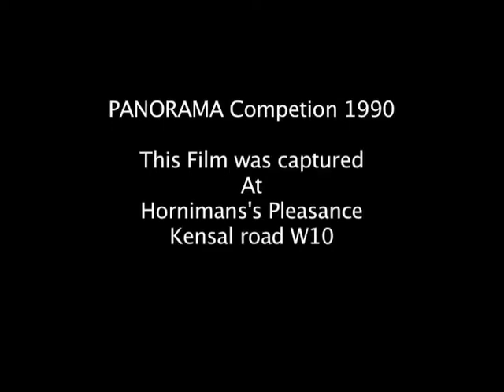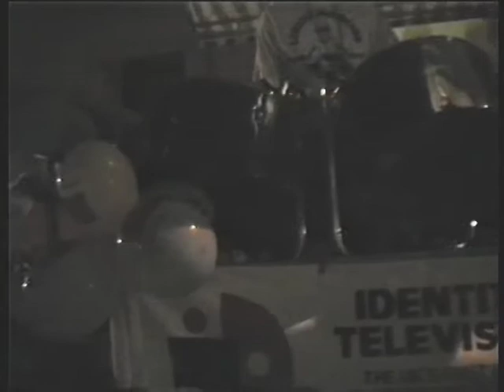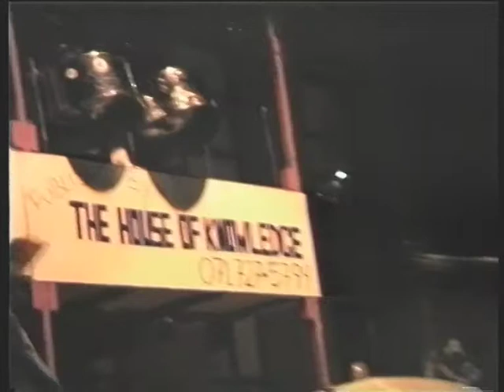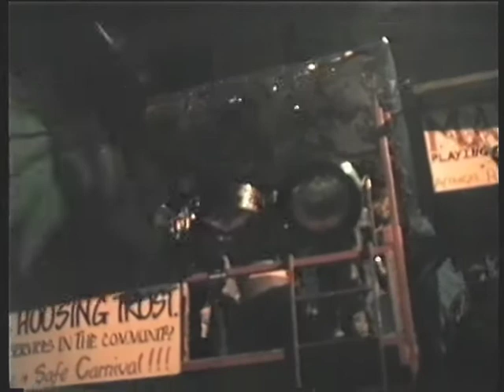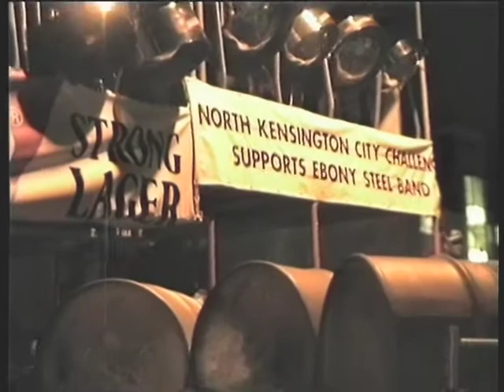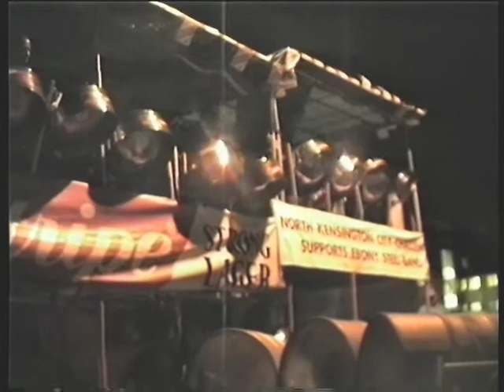PANORAMA Edited Clips 1990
Recorded on Kensal Road Hornimans Cresent W10. The day before Notting Hill carnival Sunday 1990.